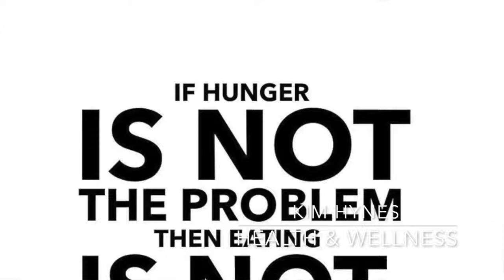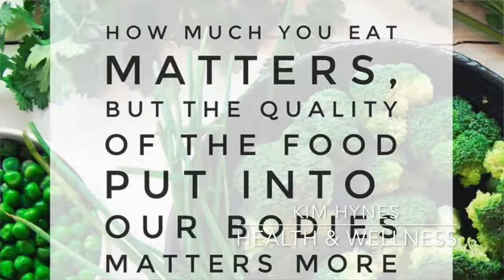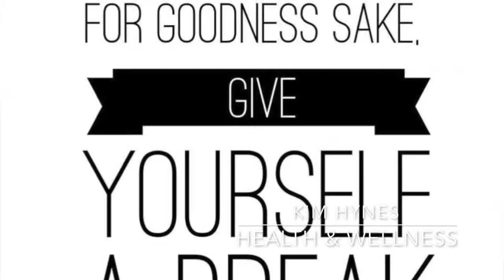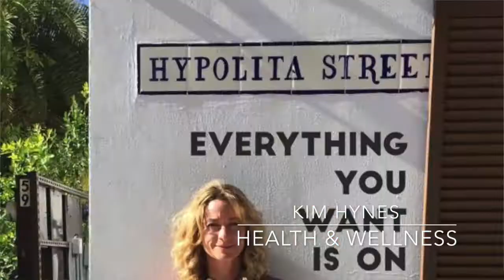Team Territo Parkbench Interview with Kim Hynes Health & Wellness